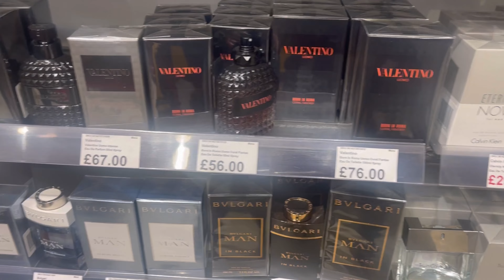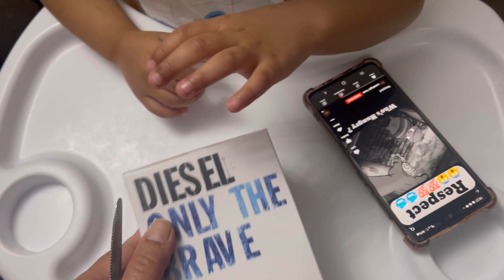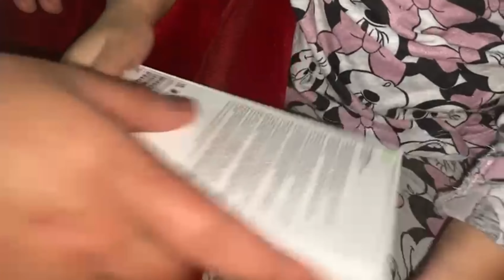Anniversary vlog 💝+ aroush not feeling well😢